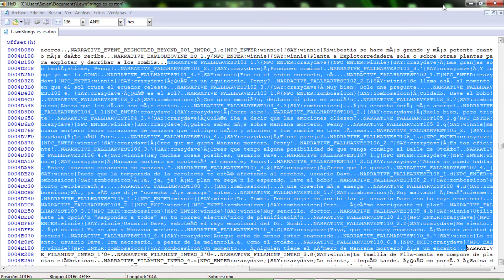Plants vs. Zombies 2 Nueva Info 9.3.1 Hierbahelada, Gorro de noche, + Zombis Feriantes ¿Nuevo Mundo?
Si no desean saber el motivo de mi ausencia en YT ni ver noticias tristes, salten hasta la parte 05:19 del video para sólamente saber las novedades de la futura versión 9.3.1 del juego.

Si también desean saber el análisis de la ya actual versión 9.2.1 brinquen hasta la 02:05 del video.

Si quieren ver a detalle las descripciones de los nuevos zombis feriantes, vayan hasta la parte 07:06 y pausen cada 2 segundos pues no quise hacer más largo el video xD. Por cierto los zombis en el video son "PLACEHOLDERS!" En realidad son los mismos del Tutorial, Edad Oscura y Mares Piratas pero tan sólo les cambié el background y les sobreescribí con las descripciones traducidas del inglés ;;)

Si quieren saber los futuros torneos de Arena del mes de Noviembre durante la "Temporada Peluda de Brezal", salten hasta la 07:58 del video.

Si quieren saber los nombres y qué plantas retornarán a la Búsqueda de Penny durante Octubre y Noviembre, vayan al minuto 08:59.

La neta es la primerísima vez que hago esto mis VCP's, no me gusta mezclar contenidos totalmente distintos en un solo video pero pues este video de ViveAGames me hizo dar un giro de 180º al presente video y pues me inspiré del suyo xD ;) :

Tenía que haber subido este video hace 1 semana antes de que acabe septiembre :'( pero pues se me juntaron los deberes y recién lo acabo de terminar hace instantes.

Mi plan inicial era grabar una canción como tributo al joven fallecido del video y estrenarla a mediados de Septiembre, pero la verdad es que tengo una voz terrible (incluso canto peor que Marta Higareda en la película "Tod@s Caen" :d). Iba a hacer un cover de la canción "You should be sad" de Halsey y pues modificar su letra un poco, como una dedicación directa a la mujer que le quitó la vida al joven Anakin; si yo tuviese una hermosa voz como la misma Halsey, o dulce como la de Ariana, o como de la talentosísima Olivia Rodrigo. O si pudiese tener el acceso a un estudio de grabación profesional; de todo corazón y con todo el honor la grabaría. Aparte con lo apretada que llevo con mi teletrabajo y mis padres me siguien teniendo aún controlada como a Britney Spears, no puedo salir sola a donde yo quiera a menos que me acompañe uno de ellos, eso debido a que aún no tengo las 2 vacunas contra el Covid-19 y debo esperar 1 mes más hasta recibirla y así tendré la libertad que extraño tener hace casi 2 años y a ver si encuentro un "estudio de grabación" fletado en algún megacentro comercial que me pareció ver hace casi 4 años, ojalá siga existiendo :v ok como ven soy muy sobreprotegida 😬. Irónicamente también a pesar de ser yo una hackeadora de juegos, una mashupera, remezcladora, editora de videos y hasta hackeadora de audios, soy pésima como cantante. Asi que por eso decidí dedicarle gran parte de mi video pues para desahogarme y hacer menos esta pena, se convierta en resignación y ponerle punto final para que no me siga impidiendo continuar con mis actividades de costumbre :d :D Esta era la razón por la que en una publicación de mi muro dije que "Tuve un mal comienzo de mes". :'(

Aquí está una parte del coro de lo que iba a ser mi canción editada "I feel so sorry, I feel so sad. He loved you so much, you didn't gave a F... And he had no warning, 'bout who you are..." (Lo siento tanto, me siento tan triste. Él te amó tanto, a tí no te importó un C...Y él no tuvo ninguna advertencia...sobre quién eres tú...).

¿Por qué escogí esa canción de Halsey? Porque, bueno, hace énfasis en la frase "Me siento tan triste" y no pude hallar otra canción que describa un poco mejor la situación. Y como se vió en las noticias los despiadados asesinos no se sintieron tristes ni por un instante ni mostraron arrepentimiento, por eso la canción iba a terminar como "You should be sad...so F---ING sad, you should be" (Deberías estar triste...muy triste C---JO, deberías estarlo).

Canciones del video:

1: Halsey: You should be sad (I feel so sad/Me siento tan triste) - INSTRUMENTAL ACÚSTICO
2. Ariana Grande & Zedd: Break Free (Me libero) (INSTRUMENTAL ACÚSTICO)
3. Kovan & Electro-Light: Skyline (Horizonte) (VERSIÓN PIANO ACÚSTICO)
4. Ariana Grande & Future: Everyday (Cada día) (INSTRUMENTAL ACÚSTICO)